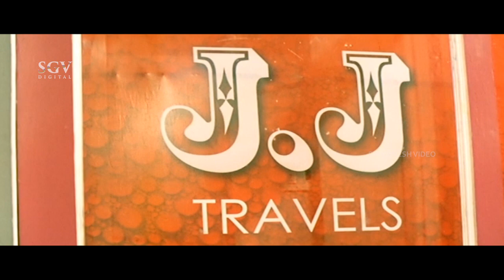Boss Scolds Komal for coming late to office Comedy Scene | Vaare Vah Kannada Movie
Director : Vijayalakshmi Singh
Banner :J J Productions
Producer : Jai Jagadish
Story : (Inspired from What Women Want (English) (2000))
Screenplay :
Dialogue : Shankar Billemane, Magesh Kumar
Lyrics : V Manohar, Nagendra Prasad, Kaviraj, Sudheer Atthavar
Year : 2010